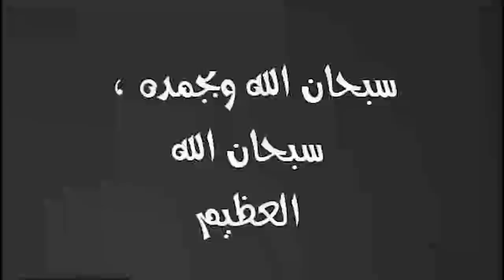حاله عصبيه اثناء ممارسة الرزيله فخلص على خطيبته والبطانيه تكشف اللغز